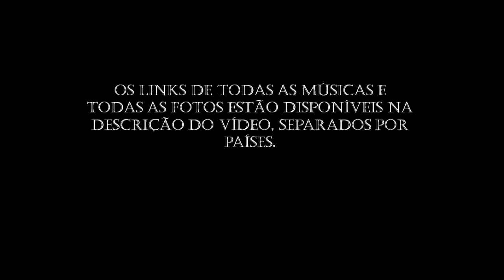África oriental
Prêmio Arte & escola apresenta
“Da África ao Brasil - navegando pela arte e cultura, lá e cá”
Realização Gustavo Dias

Módulo 1 – África – Exponho 54 países do continente africano, ao som da uma música de uma (um) cantora (o) de cada país, mostro duas fotografias de algumas das cidades do país;

Relacionando arte e educação, convido vocês a um mergulho na arte dos países africanos e na produção cultural afro-brasileira.
Oficina separada em quatro módulos: Módulo 1 – África; Módulo 2 – África no Brasil; Módulo 3 –Carolina e Abdias; Módulo 4 – Contos e proposta de atividade.

Tropical tobacco
Lizha James

Amayenge